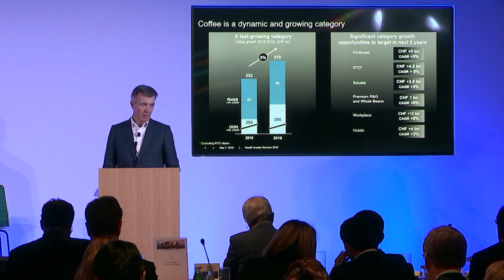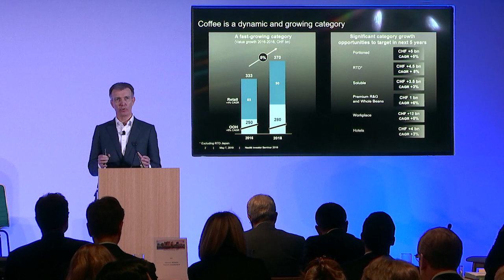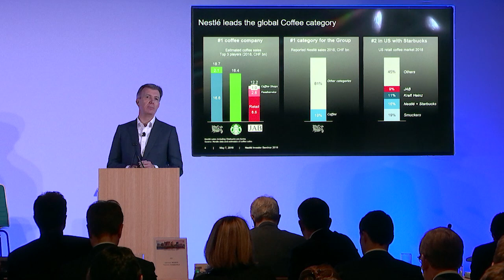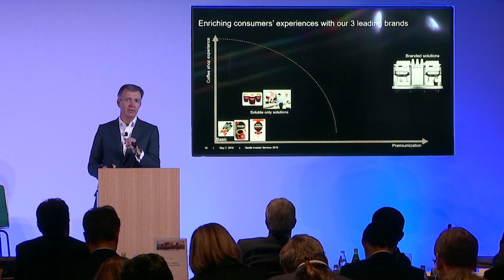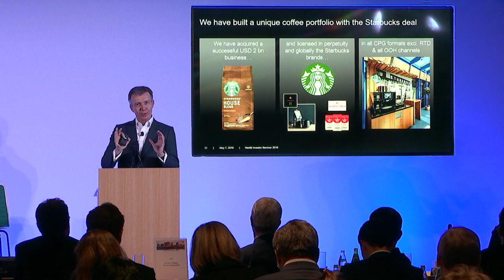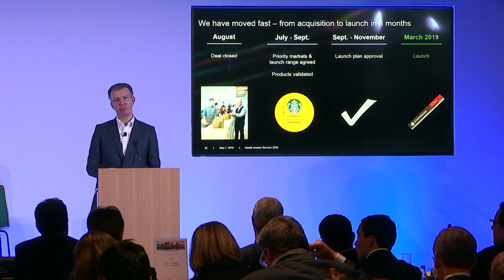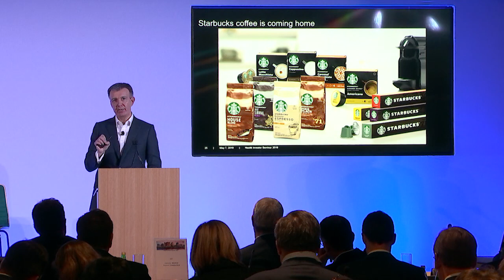Nestlé: Leading the World of Coffee | Nestlé Investor Seminar (2019)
Nestlé Head of Beverages SBU David Rennie speaks about leading the world of coffee at the Nestlé 2019 Investor Seminar. In the coffee category, Nestlé is number one globally with the three leading brands (Nescafé, Nespresso and Starbucks at home), and there are significant growth opportunities across brands, channels and markets. David Rennie speaks about the launch of the Starbucks at home range, including Starbucks by Nespresso, Starbucks by Nescafé Dolce Gusto and Starbucks R&G and WB.

The 2019 Nestlé Investor Seminar took place in Arlington, United States, on 7 May 2019. The Investor Seminar was themed around pursuing our value creation strategy at Nestlé. For more information on the Nestlé 2019 Investor Seminar and to access Nestlé Head of Beverages SBU David Rennie’s presentation slides for this talk visit: